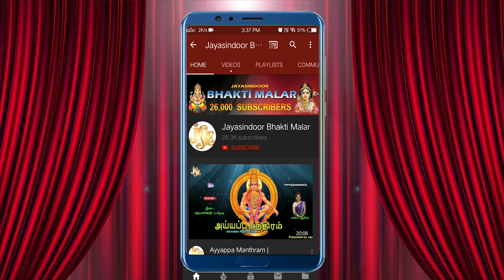KANAKADHARA STOTRAM - Full Version Original | Lakshmi Stotram | Laxmi Devi Songs| mambalam sisters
Song: Sri Kanakadhara Sthothram
Singer: Mambalam Sisters
Lyrics: Traditional
Album No: JSE-0800
Similar Searches:
Lakshmi Devi Devotional Songs
Lakshmi Devi Tamil Songs
Tamil Devotional Songs
Maha Lakshmi Tamil Songs
Lakshmi Devi Songs In Tamil
Lakshmi Songs Tamil
Tamil Lakshmi Songs
Lakshmi God Songs In Tamil
Best Tamil Devotional Songs
Lakshmi Devi Songs
Lakshmi Tamil Songs
Devotional Songs
Amman Devotional Songs
Tamil Songs
Lakshmi Devisongs In Tamil
Ashta Lakshmi Songs In Tamil
Tamil Lakshmi Song
Maha Lakshmi Songs
Lakshmi Devi
Lakshmi Devotional Songs
Devotional Songs Tamil
Lakshmi Songs
Bhakti Songs
Bhakti Songs Hindi
bhaktisongshindi
Tamil Lakshmi Devi  Devotional Songs
Tamil Lakshmi Devi  Songs
Lakshmi Devi  Bhakti Padalgal
God Lakshmi Devi  Songs
Lakshmi Devi  Padalgal
God Lakshmi Devi  Devotional Songs
Lakshmi Devi  Videos
Lakshmi Devi's Powerful Songs
Lord Lakshmi Devi's Powerful Songs
Lord Lakshmi Devi  Devotional Songs
Lord Lakshmi Devi  Bhakthi Padalgal
Lakshmi Devi  Bhakthi Padalgal
Lakshmi Devi  Bhakthi Songs
Lakshmi Devi  Devotional Video Songs
Lakshmi Devi's Latest Songs
Lakshmi Devi  Songs
Lakshmi Devi  Songs Devotional
Lakshmi Devi  Padal
Lakshmi Devi  Songs Tamil
Lakshmi Devi  Tamil Devotional Songs
Lakshmi Devi  Tamil Padalgal
Lakshmi Devi  Video Songs
Songs Of Lakshmi Devi
Sri Kanakadhara Sthothram Songs
Mambalam Sisters Songs
Traditional Songs